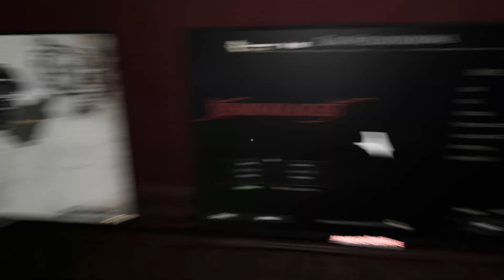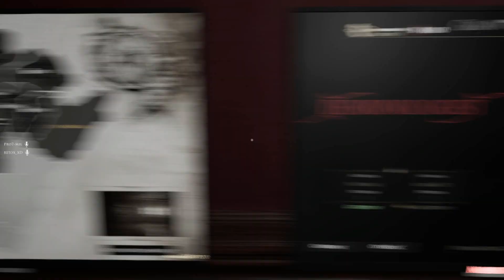STRASZNIEJSZA PHASMO! *WRÓCILIŚMY PO PRAWIE ROKU OD DEMÓWKI!* | DEMONOLOGIST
MOJE SOCIALE!